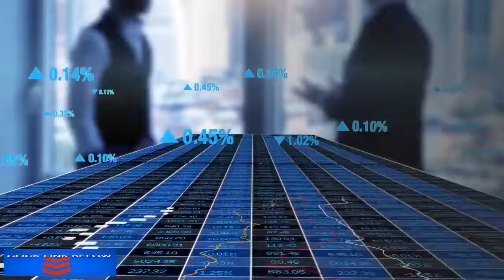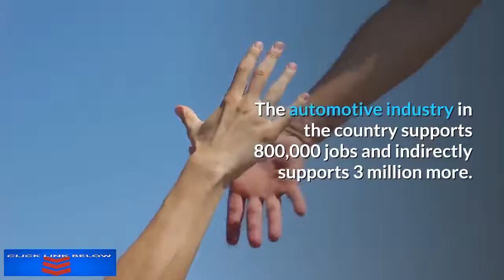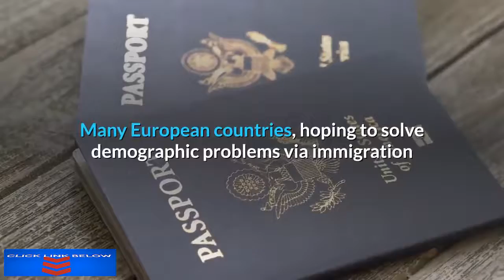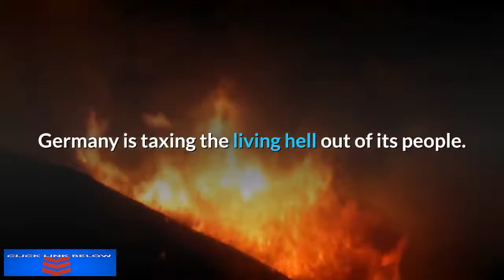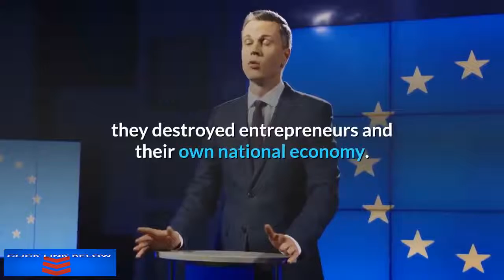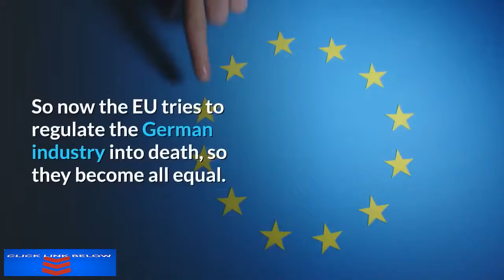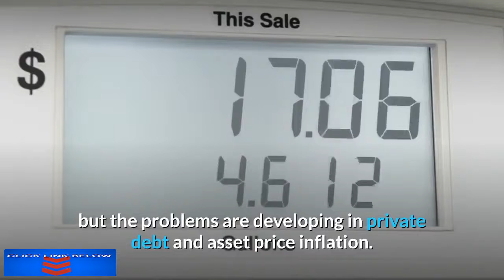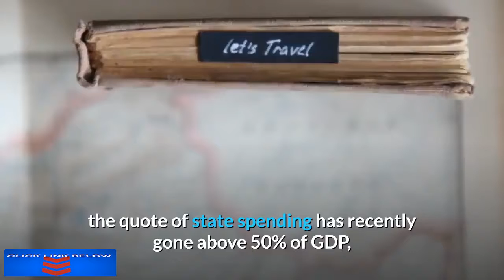👉Germany is Now Officially in Recession Eurozone Economic Collapse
The German economy is slowing down. It has been for more than a year.
German GDP growth slides to six-years low . Germany is now in a technical recession. The Chief Business Editor of respected German broadsheet  "Die Welt" called Germany  "The sick man of Europe."
Bank of America Merrill Lynch is now tracking the recession in Germany.
Their German GDP tracker has deteriorated to -0.1% quarter-on-quarter, mean that Germany is heading towards the two consecutive quarters of negative growth defined as a technical recession.